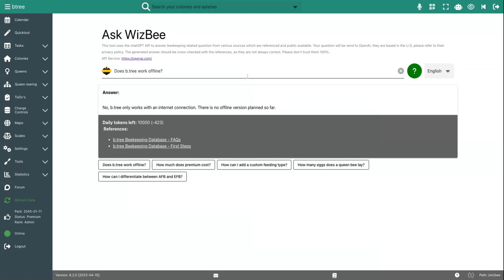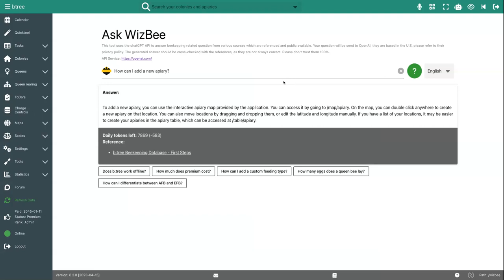b.tree - Preview: WizBee a LLM documentation search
Preview WizBee ask questions about the b.tree documentation or beekeeping in general. Uses OpenAI create the answers. Limited tokens per user per day and only for premium users.